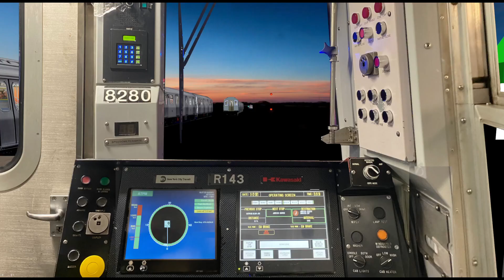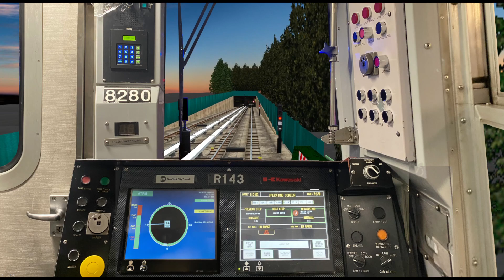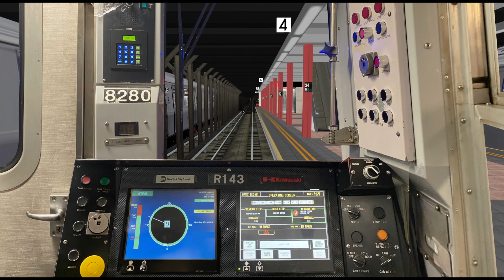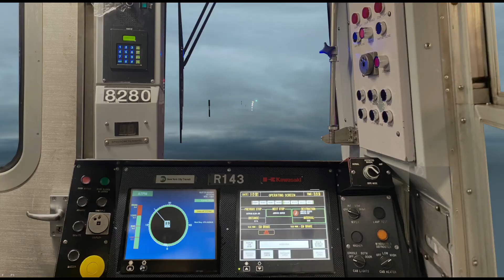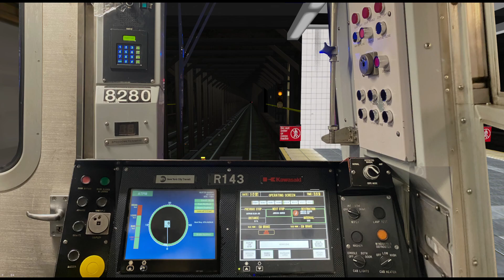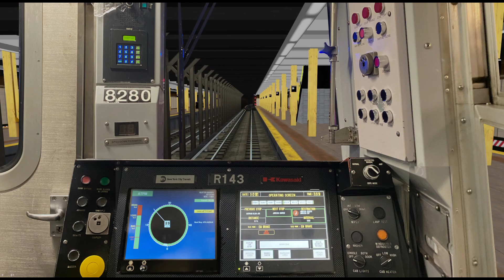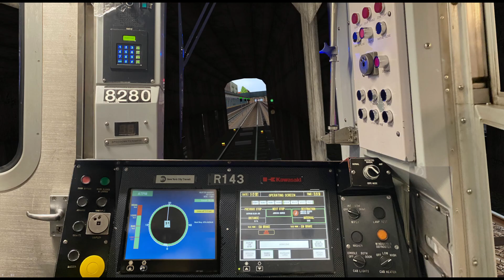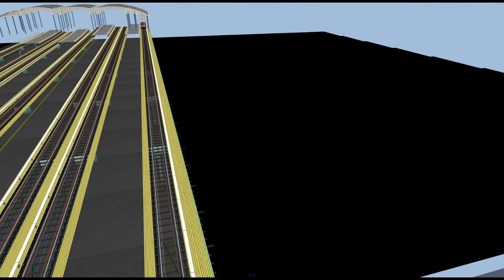OpenBVE | NYCT N Express morning rush to Coney Island with TFO's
Testing additional TFO's (AI Traffic) I created for this route.
Leaving Astoria Queens and bound for Brooklyn. We are behind another F Express and another will join before Pacific street. I created additional TFO's for this route.
Original route can be located here.  WIP on the TFO's